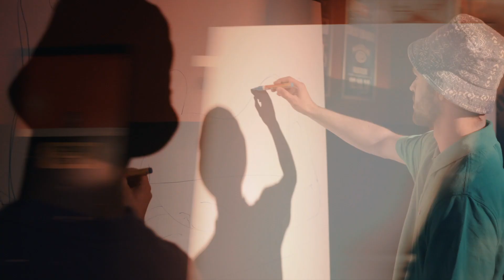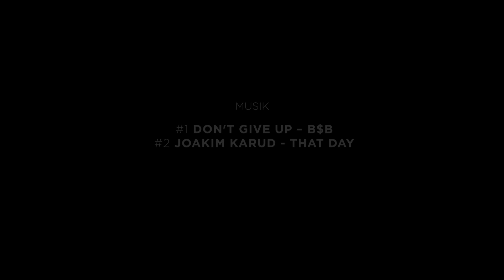PAINT CLUB BATTLE LEAGUE – powered by Radeberger Pilsner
ᵂᴱᴿᴮᵁᴺᴳ Paint Club Battle League – für jeden, der Leinwände liebt! Als wir die Reithalle in Dresden betreten, liegt bereits ein Hauch Adrenalin in der Luft. Eine urbane Klinkerstein-Halle mitten im Industriegebiet und über 1.400 verkaufte Tickets.